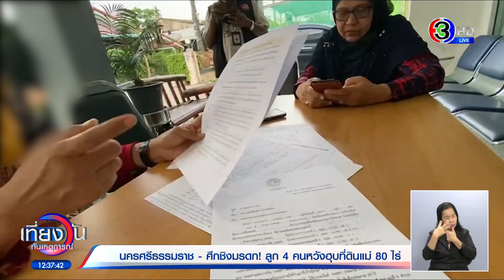แม่วัย 87 สุดทน! ถูก 4 ลูกทรพี ข่มขู่-ทำร้าย เหตุหวังฮุบมรดกที่ดิน หนีข้ามจังหวัดยังตามราวี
แม่วัย 87 สุดทน ลูก 4 คน ด่าทอทำร้ายแม่ เพราะหวังฮุบมรดก แม่หนีออกจากบ้านข้ามจังหวัด ยังตามราวีไม่เลิก จนแม่ต้องล็อกประตูขังตัวเองไม่ให้ลูกเข้า

จากกรณีมีการเผยแพร่คลิปวิดีโอ แม่ อายุ 87 ปี ถูกลูกชายด่าทอ ข่มขู่ ทำร้ายร่างกายและจิตใจของแม่ ภายในบ้านที่อำเภอคุระบุรี จังหวัดพังงา เพื่อแย่งสิทธิ์การครอบครองที่ทำกิน ทั้งบ้านและสวนยาง ที่แม่สร้างมาทั้งหมดไป พร้อมไล่แม่ น้องสาว และหลานๆ ออกจากบ้าน ทำให้แม่ต้องย้ายออกจากบ้านที่พังงา มาอยู่กับลูกสาวอีกคนที่อำเภอเมือง จังหวัดนครศรีธรรมราช

จนเมื่อวันที่ 11 ก.พ. 2566 ลูกชาย 3 คน ลูกสาว 1 คน ก็ตามมาข่มขู่กดดันแม่ แม่จึงให้ลูกสาวคนโตล็อกกุญแจบ้านให้แน่นหนา ไม่ให้ลูกทั้ง 4 คน เข้ามา พร้อมด่าทอลูกทั้ง 4 คน ว่าเป็นลูกทรพี ลูกอกตัญญู ที่คิดจะแย่งทรัพย์สมบัติ แต่ไม่เคยปรนนิบัติเลี้ยงดู เมื่อลูกทั้ง 4 คน เข้าบ้านไม่ได้ ก็ประกาศว่าจะกลับมาหาแม่อีกครั้ง และจะต้องตายกันไปข้างหนึ่ง พร้อมกับจะไปแจ้งความดำเนินคดีกับพี่สาวคนโต และลูกสาวอีกคนของแม่ ในข้อหากักขังหน่วงเหนี่ยวแม่

ผู้สื่อข่าวได้ไปพบกับแม่ในคลิป อายุ 87 ปี กล่าวว่า เธอมีที่ดินทำกิน 80 ไร่ มีลูก 6 คน แต่ลูก 6 คน แบ่งเป็น 2 ฝั่ง ฝั่งที่ไม่ถูกกับแม่ มี 4 คน เป็นลูกชาย 3 คน และ ลูกสาว 1 คน อยู่ที่พังงา ส่วนฝั่งที่ดูแลแม่ มี 2 คน เป็นลูกสาว ตอนนี้อยู่ด้วยกันที่นครศรีธรรมราช

ที่ผ่านมาเธอทำพินัยกรรมแบ่งทรัพย์สินให้ลูกทุกคนไว้หมดแล้ว ยกเว้นลูกชาย 1 คน ที่ไม่แบ่งมรดกให้ เหตุผลคือไม่สำนึกบุญคุณ ไม่เคยเลี้ยงดู ไม่เคยช่วยเหลือทำงาน และหายจากบ้านไปกว่า 10 ปี โดยพินัยกรรมมีลูกๆ 4 คน เซ็นรับทราบ และเธอได้กันบ้านและที่ดินรวม 14 ไร่ ที่พังงาไว้เป็นของตัวเอง พร้อมระบุว่าจะมอบให้กับลูกคนใดคนหนึ่ง ที่เลี้ยงดูเธอในบั้นปลายชีวิต

ต่อมาลูกชายที่อยู่พังงาไปมีครอบครัวอยู่ภาคกลาง เหลือลูกชาย 1 คน ลูกสาว 1 คน ยังอาศัยอยู่กับเธอที่พังงา โดยได้สร้างบ้านให้อยู่อีก 1 หลัง ใกล้กับบ้านเดิมของเธอ เพื่อให้ลูกสาวอยู่อาศัยกับครอบครัว

สุดท้ายแล้ว ลูก 4 คน ไม่มีใครสนใจเลี้ยงดูแม่ มีเพียงลูกสาวคนโตที่นครศรีธรรมราช และลูกสาวคนที่ 5 ที่เรียนจบด็อกเตอร์ รับราชการอยู่กรุงเทพฯ ที่คอยส่งเสียดูแลเป็นอย่างดี โดยเฉพาะคนที่จบด็อกเตอร์ เมื่อรู้ว่าไม่มีใครดูแลเธอ จึงลาออกจากงาน กลับมาอยู่กับเธอที่พังงา

เธอจึงประกาศมอบบ้านและที่ดินที่กันไว้ 14 ไร่ ให้กับลูกสาวคนโตที่นครศรีธรรมราช สร้างความไม่พอใจให้กับลูก 4 คน แล้วลูกชายที่หายออกจากบ้านไปนานกว่า 10 ปี กลับมาสมทบกับอีก 3 คน แล้วรวมตัวกันด่าทอ ข่มขู่ ทำร้ายร่างกายและจิตใจแม่ เพื่อแย่งสิทธิ์ครอบครองที่ทำกินในพื้นที่ 14 ไร่ ที่แม่กันไว้ ทำให้ต้องพาลูกสาวที่เป็นด็อกเตอร์และหลานๆ หนีมาอยู่ที่นครศรีธรรมราช นานเกือบ 1 ปี แต่ 4 คนนี้ยังไม่เลิกพฤติกรรม ทำให้แม่หวาดกลัวมากและไม่อยากเจอหน้าทั้ง 4 คน จึงต้องล็อกประตูไม่ให้เข้าบ้าน

ด้านลูกสาวคนที่ 5 ที่ลาออกจากราชการมาดูแลแม่ กล่าวว่า แม่ได้รับผลกระทบจากพฤติกรรมของลูก 4 คน ที่ตามราวีมานานเป็นปีแล้ว อ้างว่าบ้านและที่ดินที่แม่สร้างมา เป็นของเขาทั้ง 4 คน แม่ไม่มีสิทธิ์ใดๆ ในทรัพย์สินทั้งหมด ซ้ำยังร่วมกันให้ข้อมูลเท็จต่อคณะกรรมการอิสลามประจำจังหวัดพังงา ซึ่งแม่เคยไปแจ้งความกับตำรวจ สภ.คุระบุรี หลายครั้ง แต่ก็ช่วยอะไรไม่ได้

เที่ยงวันทันเหตุการณ์ วันที่ 16 มีนาคม  2566